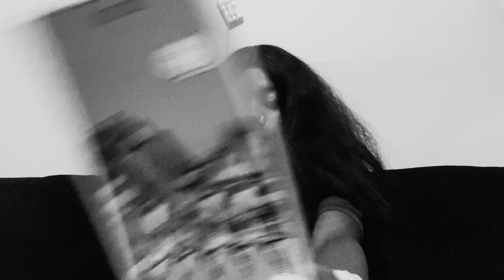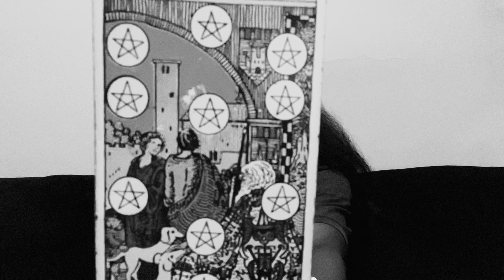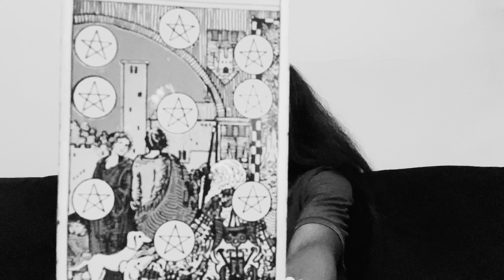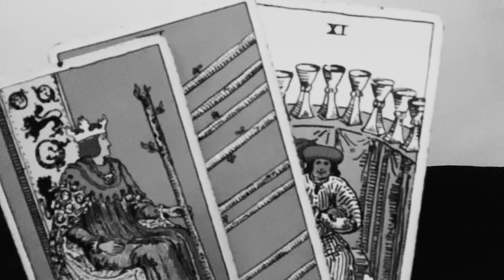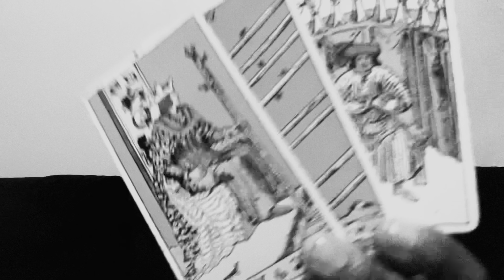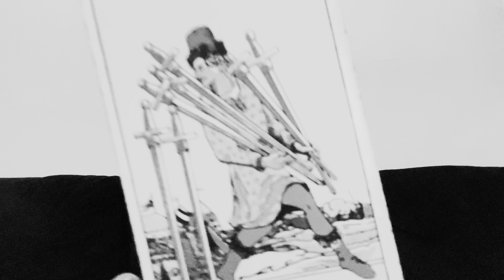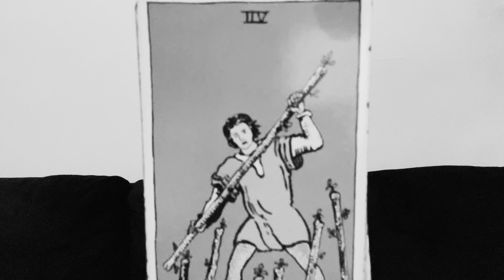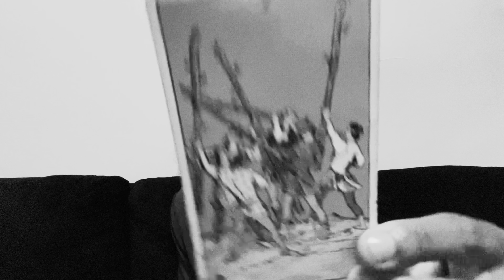Capricorn ♑️ SOMEONE PLAYED YOU CATFISHED THE END OF A LONG TERM FRIENDSHIP